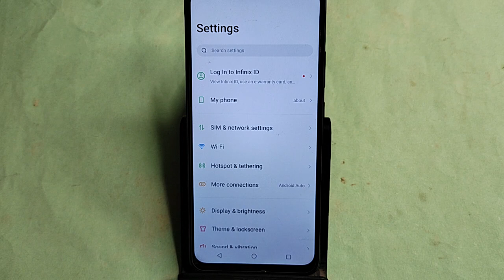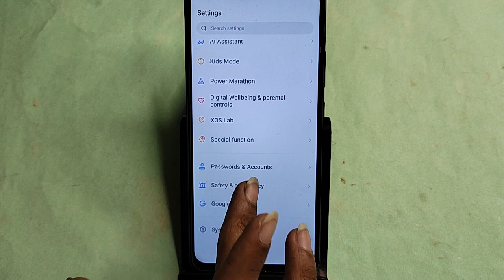Tecno Spark 20c me emergency call Kaise hataye, how to remove emergency call